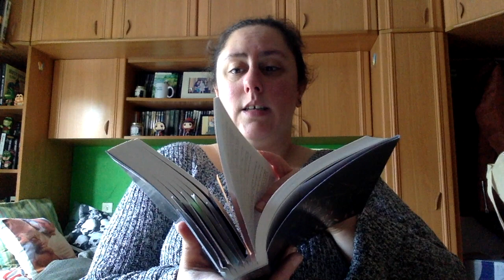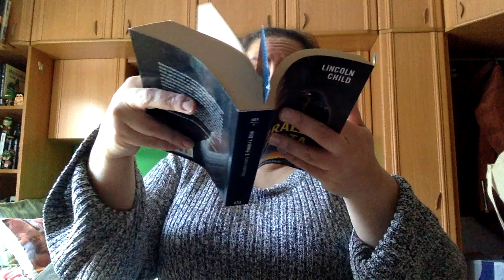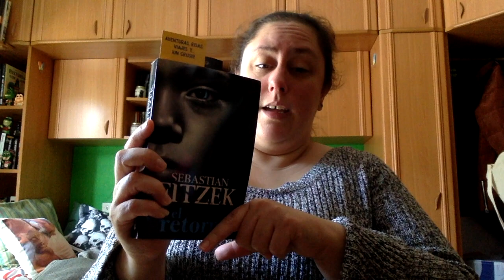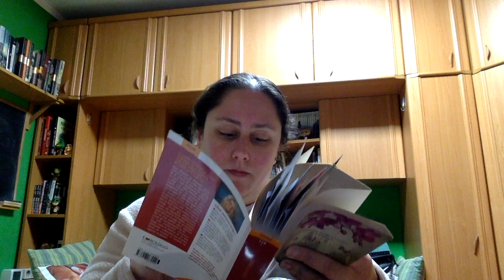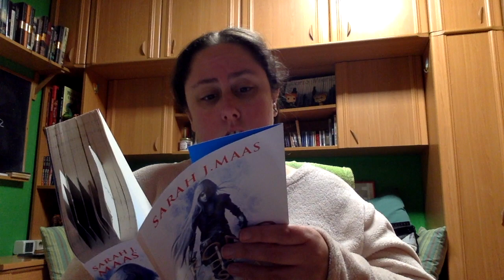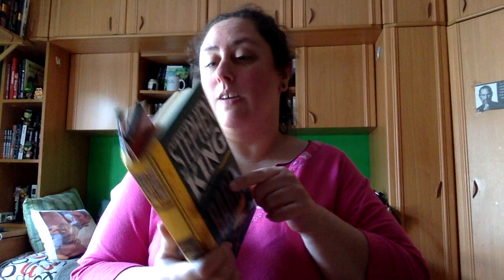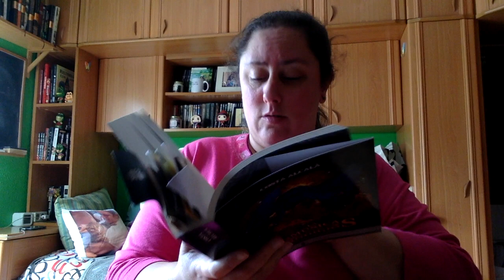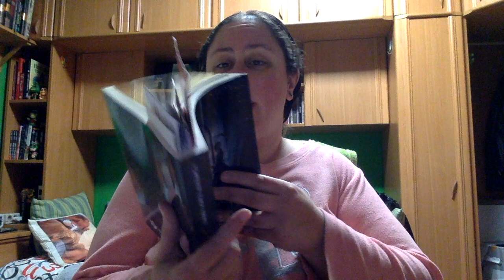24 horas leyendo 3 a 4 marzo 2021